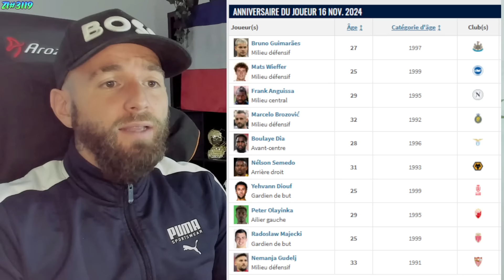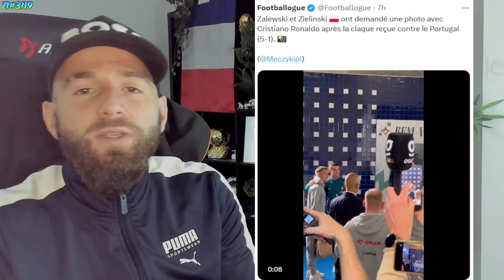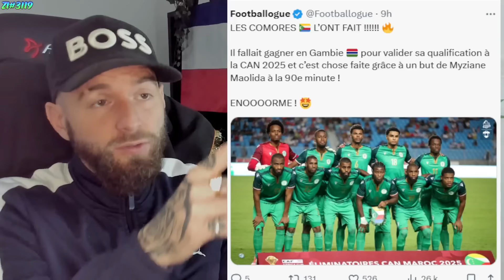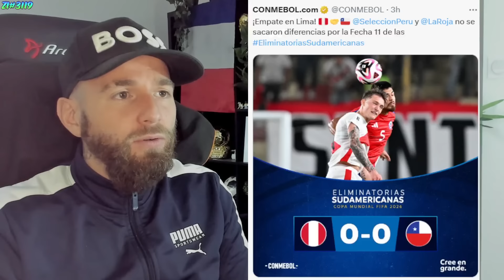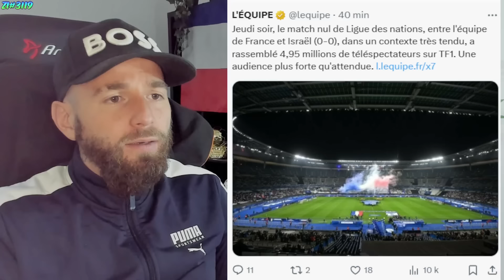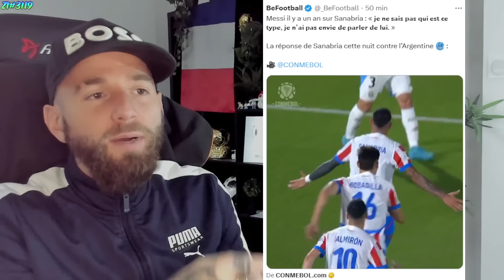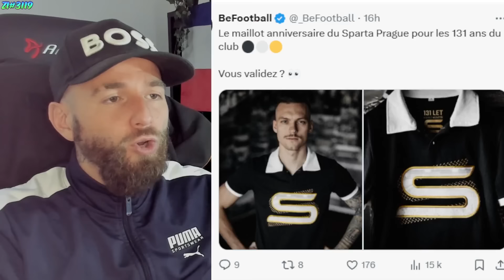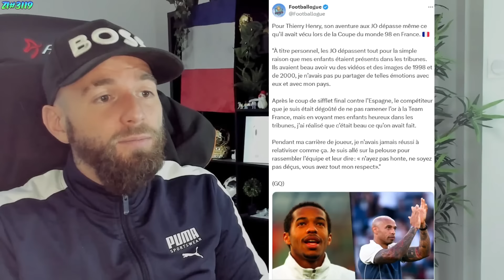VINI JR A COMPLÉTEMENT DISJONCTÉ AVEC LE BRÉSIL ! / CRISTIANO RONALDO RECORD SUR RECORD ! ZI#3119